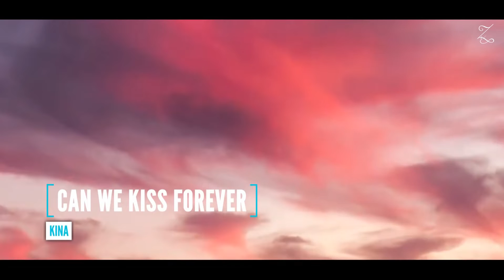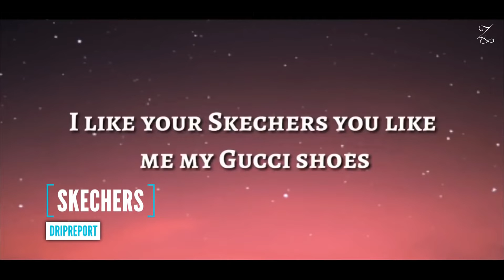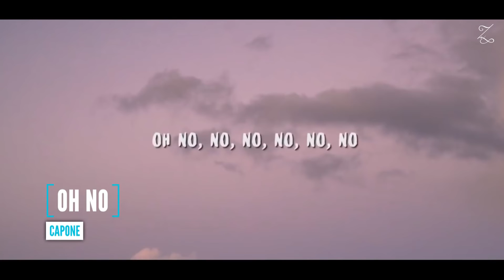viral song on reels and tiktok takatak instagram dailyreels on insta